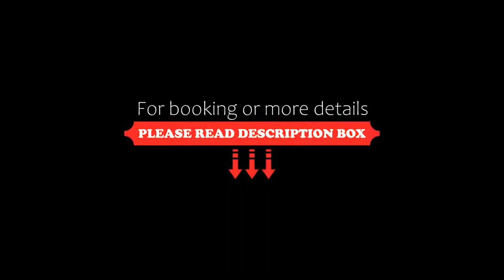Mercure Bristol Holland House, Bristol, United Kingdom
About Property:
The Mercure Bristol Holland House is just 10 minutes’ walk from Bristol city centre. It boasts an indoor pool, a fitness suite, and the on-site Urban Bar & Kitchen restaurant.
All rooms are en suite, and many have views over Redcliff Church. Each also features a TV, a minibar, and facilities for making tea and coffee.
Full English breakfast is served each morning in the Urban Bar & Kitchen, where guests can also enjoy ...
Property Type: Hotel
Address: Redcliffe Hill, Bristol, BS1 6SQ, United Kingdom
Searching For
1. Mercure Bristol Holland House - Bristol - United Kingdom
2. Mercure Bristol Holland House - Bristol - United Kingdom Address
3. Mercure Bristol Holland House - Bristol - United Kingdom Rooms
4. Mercure Bristol Holland House - Bristol - United Kingdom Amenities
5. Mercure Bristol Holland House - Bristol - United Kingdom Offers and Deals
Audio Credit:
Track Title: Reasons To Hope
Artist: Reed Mathis